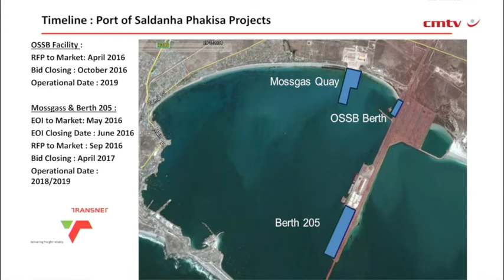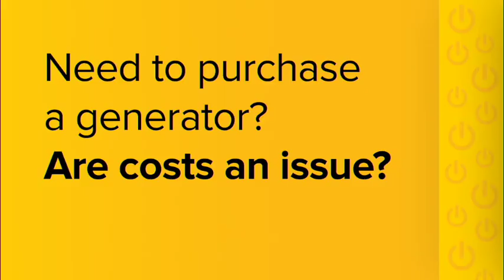TNPA luring private oil-services investors to Saldanha using ‘flexible’ terminal concessions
Freight logistics group Transnet is optimistic of receiving positive responses to a tender for the development of an offshore supply base (OSSB) for the oil and gas industry in Saldanha Bay, reporting that around 120 people attended a tender site briefing this week.